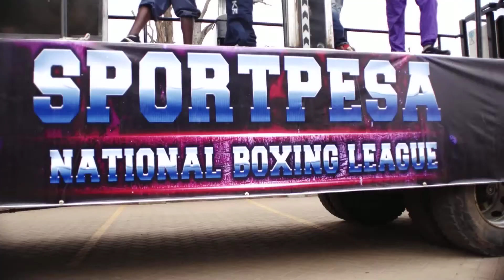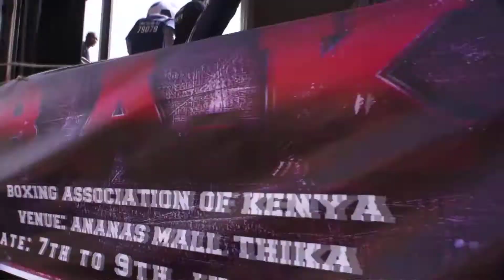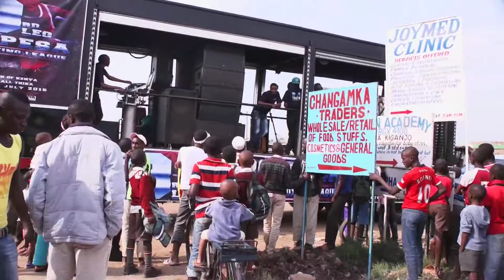3rd Leg of the SNBL Calendar begins by storming Thika Town with a Roadshow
To publicize the return of boxing to the town, the Boxing Association of Kenya, alongside partners, SportPesa, had a roadshow which was held today to celebrate & create awareness of the 3-day event that welcomes the best in boxing to battle it out in this 3rd leg of the boxing calendar 2016.

Here are the highlights of the action.